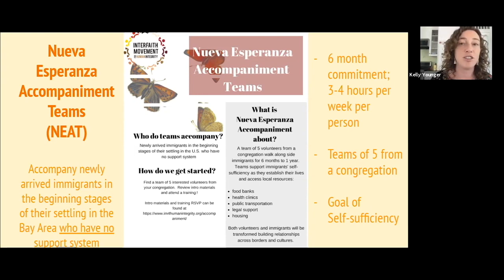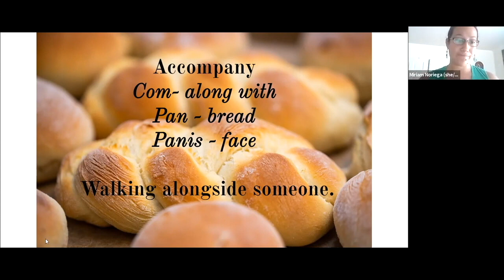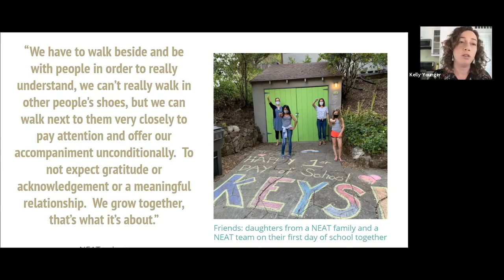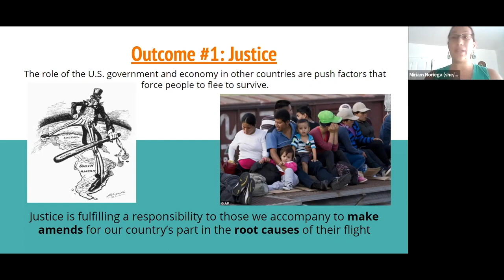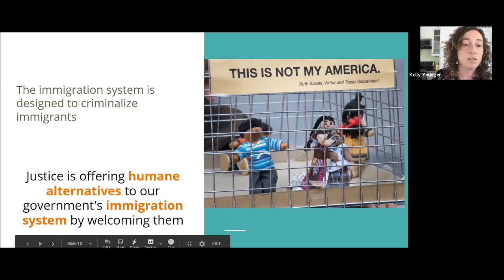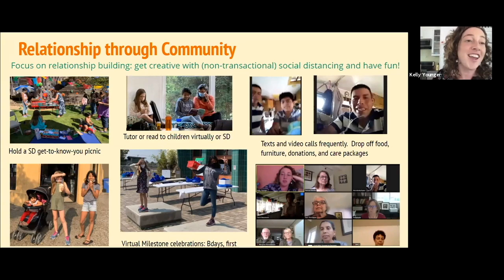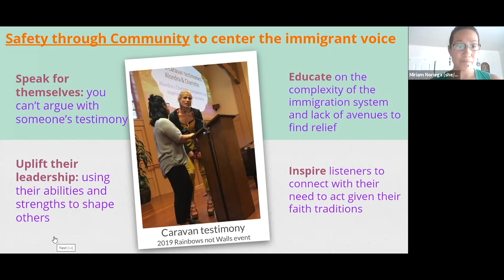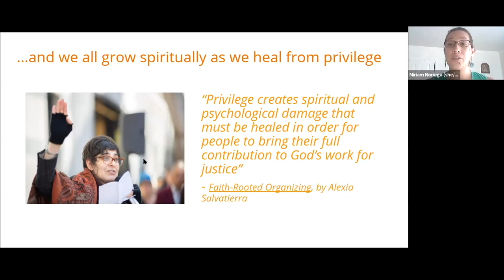Accompaniment Training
Learn about the outcomes and methods of IM4HI accompaniment for both our Friends Afuera letter writing and Nueva Esperanza Accompaniment Teams (NEAT) programs. 5/15/2024 (33min)